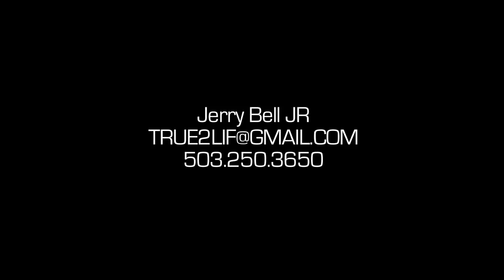Jerry Bell Jr